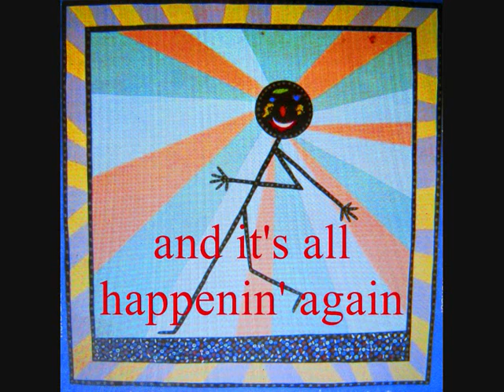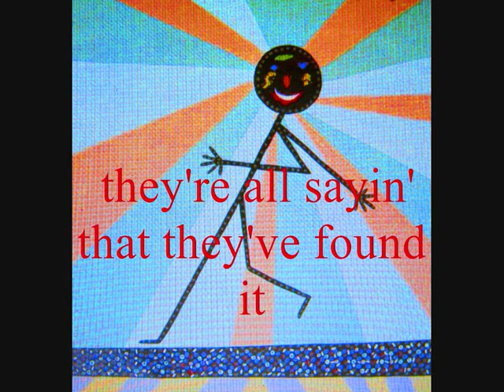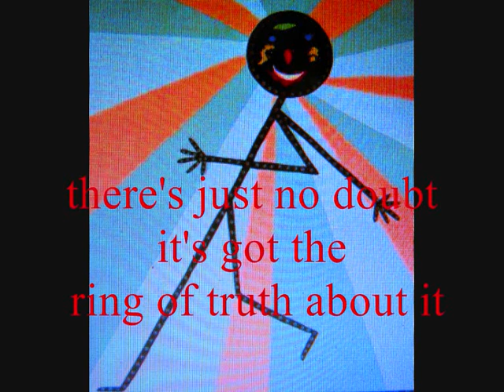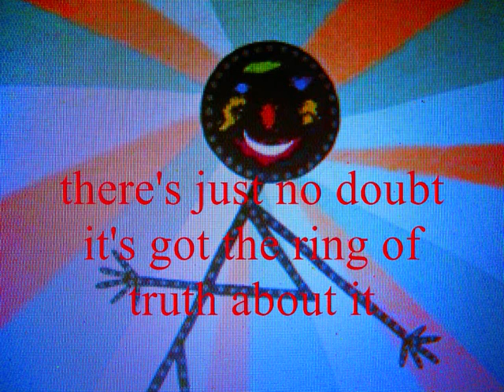MARK GILLESPIE 'RING OF TRUTH' RING OF TRUTH '83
The title track and first single from the 1983 album 'RING OF TRUTH'  by Australian musician MARK GILLESPIE, his 3rd album after ONLY HUMAN and SWEET NOTHING.
Engineered and mixed by JOHN FRENCH, and produced by MARK GILLESPIE.

A feature of this track is the truly great singing of RENEE GEYER and VANETTA FIELDS, as good and as soulful a backing group as would be possible to ask for, either in Australia or elsewhere.

Drums are by GEOFF BRIDGFORD.

All guitars, glass slide, Hofner bass-guitar and keyboards are by MARK GILLESPIE.

The video is a series of photos by MARK GILLESPIE of the original cover artwork, with lyrics superimposed,